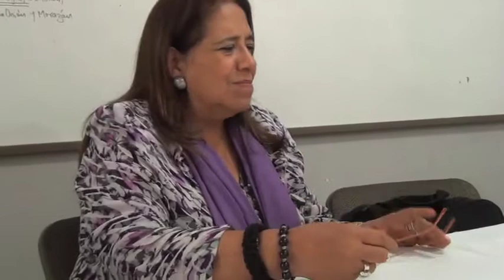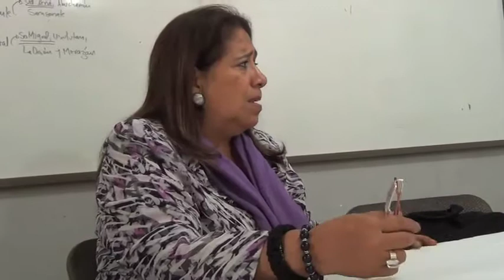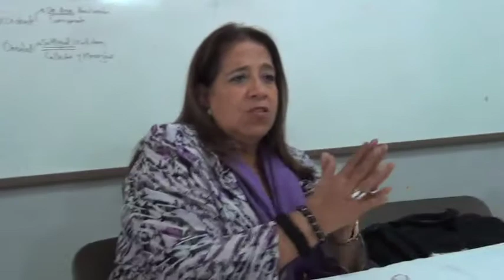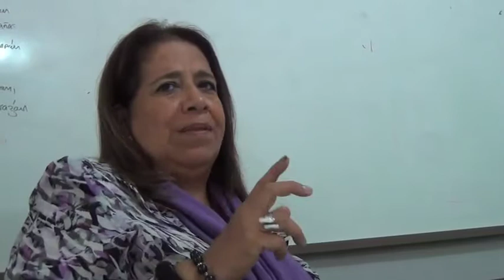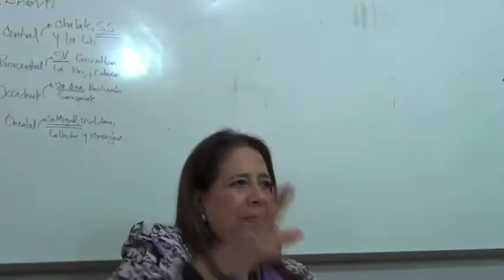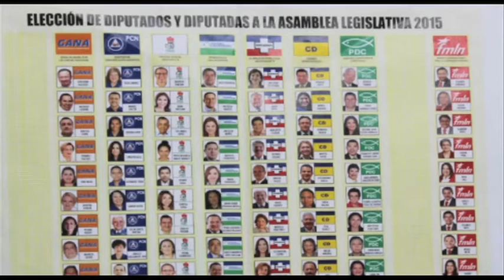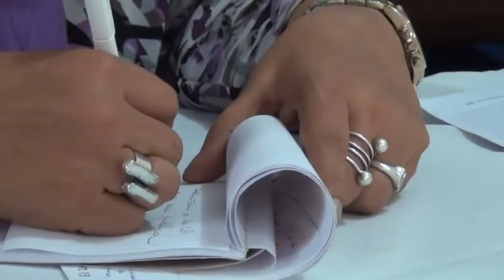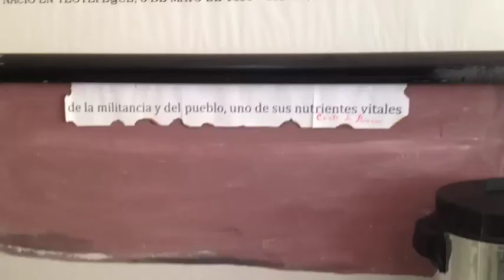The Struggle for Democracy: El Salvador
A delegation from School of the Americas Watch visits El Salvador on the occasion of the beatification of Monseñor Oscar Romero. This tape is a meeting held with Nidia Diaz, former guerrilla commander and currently a member of the government. She gives a detailed account of the structure of the elections and how late changes made voting quite difficult in 2015.